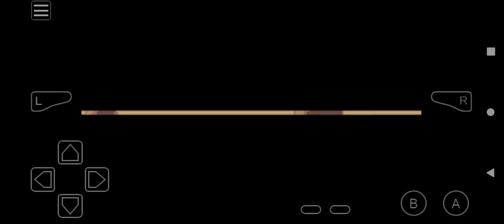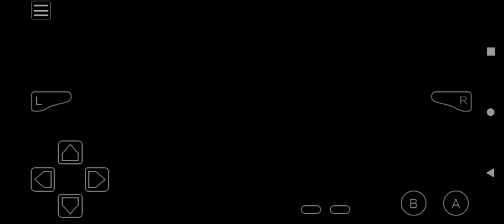POKÉMON: FIRE RED FIRST PLAYTHROUGH - EP. 32 VICTORY ROAD PART 1!